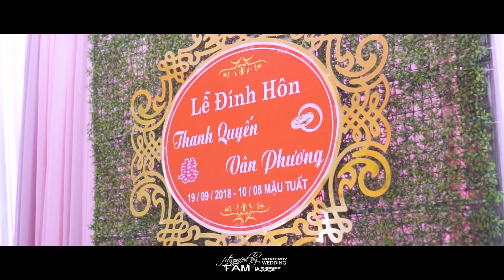NGÀY ĂN HỎI PHƯƠNG QUYỀN